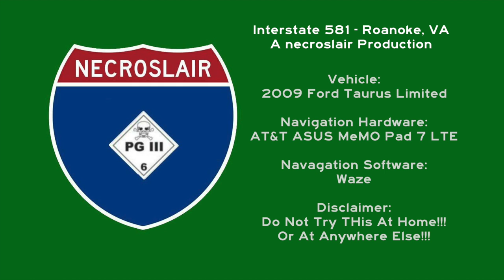Interstate 581 - Roanoke, VA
A drive down Interstate Highway 581 in Roanoke, VA from the northern terminus at I-81 to the end of the freeway on US220 and back to I-81. Showing the works in progress at Exit 3 to add an exit ramp and showing part of the future I-73 Corridor in Virginia.